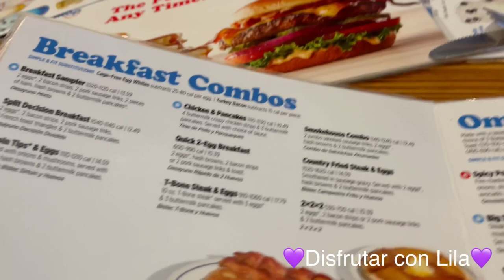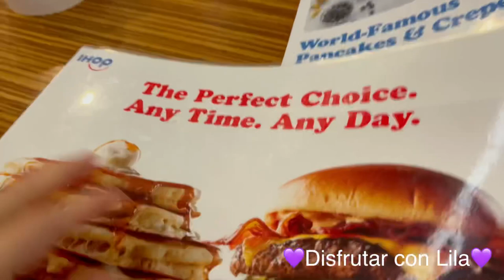Pasamos la noche en el Hospital, desayunamos en Ihop y no me cantaron las mañanitas🙊mi hijo manejo😱